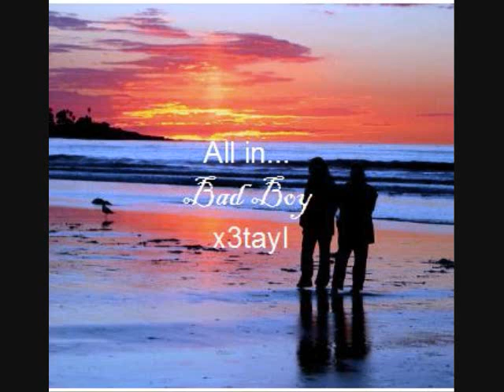My Bad Boy (Taylena/Nelena) Chapter 30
Once again, its take forever for the comments on what is it like to be loved. I guess none of you guys like it, so if you don't, I just might have to cancel it! That is really sad, because I was sure all of you would have liked it a bit more once the story kept on going . . . I get so many viewers, but they just don't seem to want to comment!

Selena's POV
I gasped, and managed to croak out, "M-Miley is that you?"

"No, when did you have her over anyway?" I recognized that horribly familiar voice.

"Demi, leave us alone!" Oops.

I could hear her pause. "Who else is in there?" she asked curiously.

I reluctantly crawled off of Taylor and whispered in his ear seductively. "Don't leave yet."

He bit his lip, but nodded.

I tried to make up some lame excuse. "I was on my phone until you knocked! So that's why I said, leave us alone." Wow. Some excuse. Demi fell for it.

"Oh! I'm sorry, who is it?" she called over the door.

"MY FRIEND OKAY?" I was getting very impatient. I felt strong hands wrap around my waist, and then I felt warm lips on my neck. I giggled and whispered. "Taylor!"

"Mmm." Was all he replied, still kissing my neck.

Unfortunately, Demi has ears like a rabbit. "Why are you laughing? And who are you whispering to?"

Sometimes, I wish I could just rip her ears off. "None of your business! Leave, now!"

"If you don't tell me what's going on, I'm breaking in there!"

I gulped, knowing it wouldn't be very difficult for a starter wizard to break a door. "Y-you wouldn't!"

"Oh you know I will, girl! Here I go!"

"DEMI, NO!" Too late. The door started glowing for a little while, and I managed to be able to quickly shove Taylor into my closet when the door slowly creaked open with a loud groan. I was in deep trouble, because I could see the confusion and shock when Taylor saw the door glow.

Demi looked around. I bit my lip, hard, resisting the urge to scream at her like no tomorrow. Instead, I tried to speak as calmly as possible, through clenched teeth. "Demi, there is nothing wrong in here, and if you even try doing that ever again, I swear I won't hesitate to separate your head from your body!"

A loud bang and a bunch of racks crashing onto the floor rang from the closet, followed with a soft "Shit!"

I closed my eyes tightly. Why me, why me, why me, why me, why me? I groaned when I saw Demi walk over to the closet and open it.

Here comes the end of the world, I thought.

But Demi just looked around, a bit confused. "Uh . . ."  Suddenly, Miley barged in through the room.
"What's going on?" She looked around.

I groaned. "Oh not you too Miley, everyone GET OUT!" I started throwing my pillows at them.

Miley blocked my hits and grabbed the pillow from my hands. "Oh stop that! Where's Taylor?"

Damn Miley, fuck you!

17+ Comments to Continue!
Please, please, please read what is it like to be loved if you haven't done so already!
Btw, like Miley's new haircut? (Its in the video)
I think I like it lonq better ;l